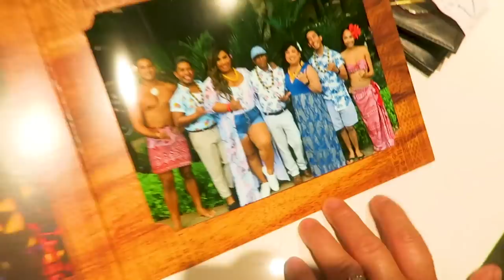HAWAII VLOG | PatrickStarrr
This is our very first official family vacation! I am so blessed to have such amazing parents and brothers! I haven’t vlogged in a while and I knew it was way overdue for a travel vlog! Lemme know if you wanna see more vlogs!

PSTARRRsnaps

PatrickStarrr
2355 Westwood Blvd.

2 Whitening Lightening Pens $19